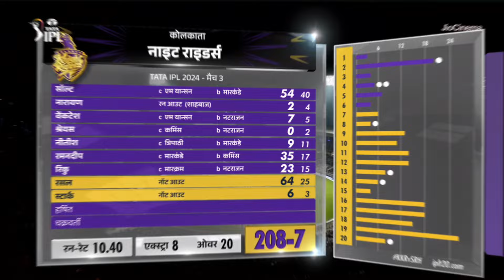KKR vs SRH : क्या रहा मैच का हालचाल ? रसल ने बरसाए आग 🔥 तो रिंकू ने भी उड़ाया तूफान ! 20 ball 50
IPL 2024 : KKR VS SRH MATCH -3 || HIGHLIGHTS|| RUSSEL 20 BALLS 50 RUNS